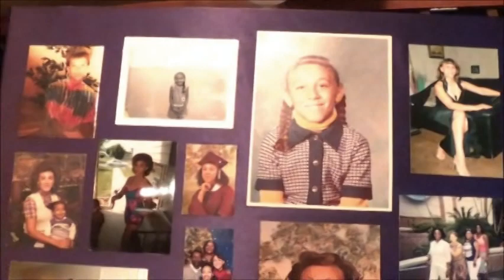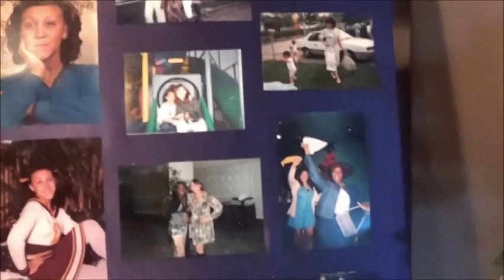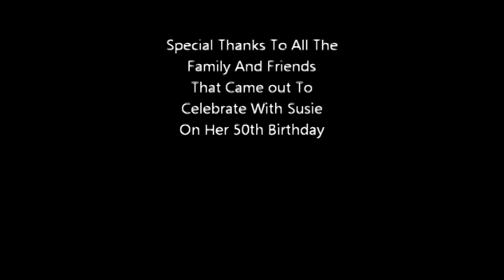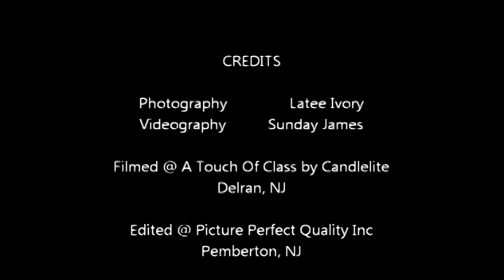Susie Porter-Cloyd's 50th Birthday Dinner